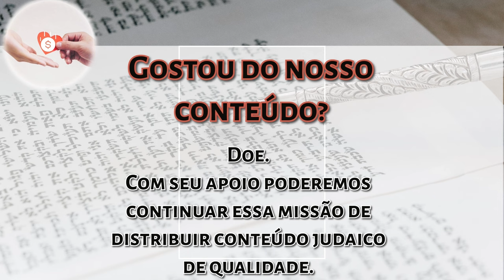Entrelinhas de Bereshit - A base da criação é a verdade - Rabino Moshe Tamim - Hidabroot Brasil 2024